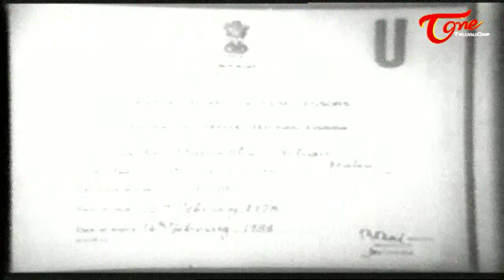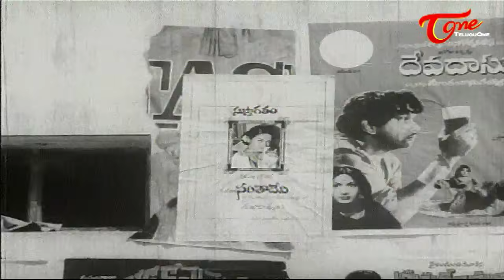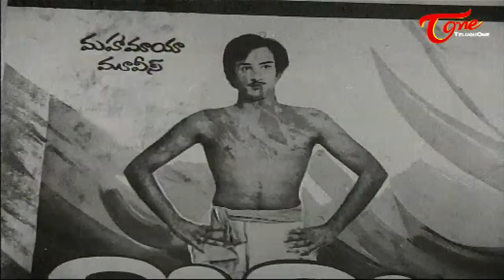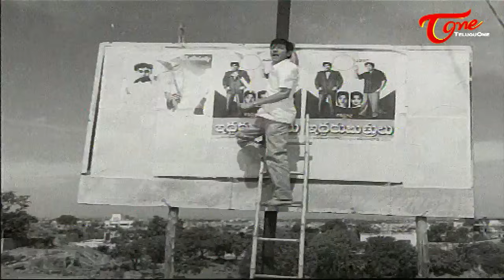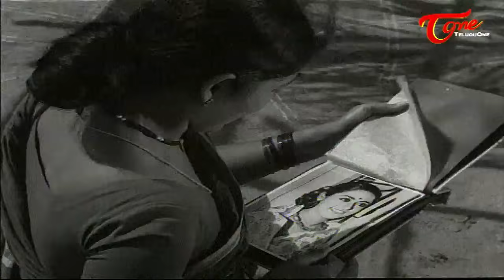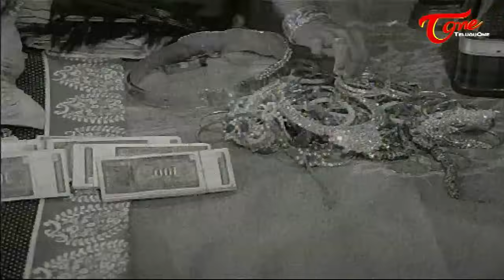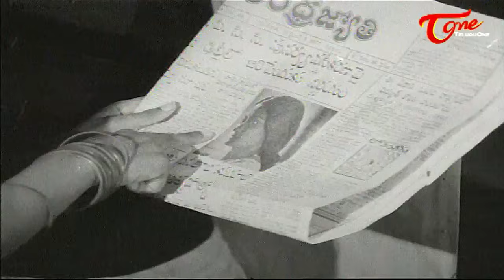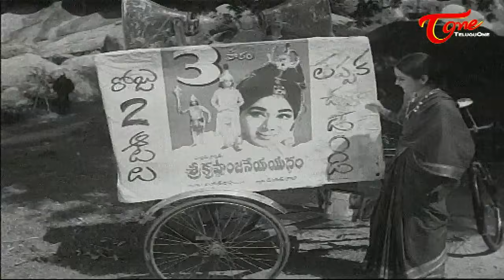Seetamalakshmi Telugu Full Length Movie || Chandra Mohan || Rameswari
Seetha Mahalakshmi Full Length Movie Description : Kondayya (Chandramohan) and Seetalu (Rameshwari) work in a touring theatre in a village Kurabalakota and in love. While essentially illiterate, they love watching movies and learn to recite the film dialogues and songs. A film producer who comes to the village and makes a false promise to make Seetalu as heroine in the films. Seetalu goes to Hyderabad along with Kondayya. After facing many difficulties, with the help of painter Sridhar, Seetalu finally becomes a heroine. Her success brings her relatives for want of her money. Kondayya slowly realizes that he cannot fit in that cine urban culture. He returns to the village. How the young lovers unite is the rest of the drama.

Movie : Seetha Mahalakshmi
Banner : Yuva Chithra
Star Cast : Chandra Mohan, Talluri Rameswari, Sridhar, Eswara Rao, P.J. Sharma, Vankayala Satyanarayana, Vital Prasad, G.S.R. Murthy, P.L. Narayana, Sakshi Ranga Rao, Pallavi, Master Tulasiram, Sudha, Master Rajkumar, Dubbing Janaki, Master Hari, Jaya Vijay, Baby Surya Prabha, Krishnaji, Juli, Guest appearance : Allu Ramalingaiah, Devadas
Cinematography : U. Rajagopal
Editing : G.G. Krishna Rao
Dialogues : Jandhyala
Lyrics : Devulapalli Krishna Sastri, Veturi Sundararama Murthy
Singers : S.P. Balasubramanyam, P. Susheela, G. Anand, Vani Jayaram, Vijayalakshmi Sarma
Music Director : K.V. Mahadevan
Choreography : Tara
Art Director : Thota Tharani
Assistant Director : Nanduri Vijay, Hari Babu
Story : K. Viswanath
Screenplay : K. Vishwananth, Jandhyala, K. Murari
Producers : Murari-Naidu
Director : K. Viswanath
Release : 1978